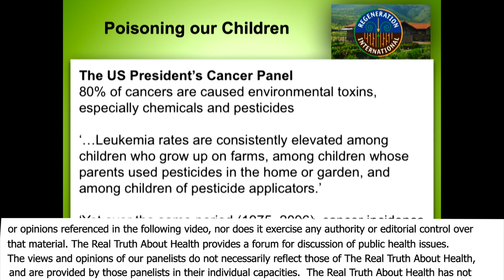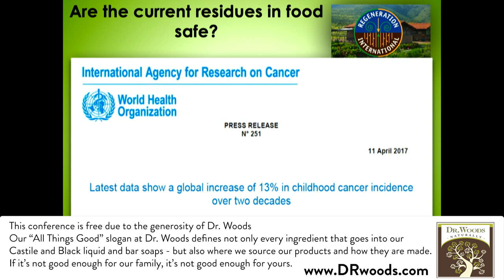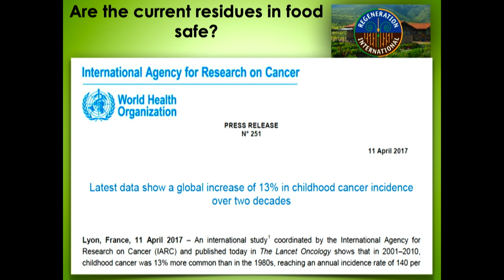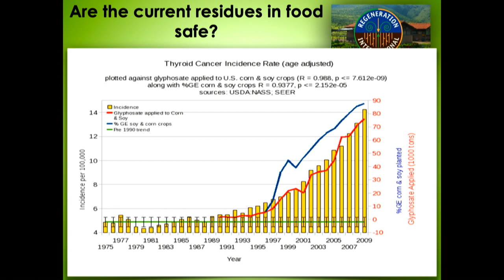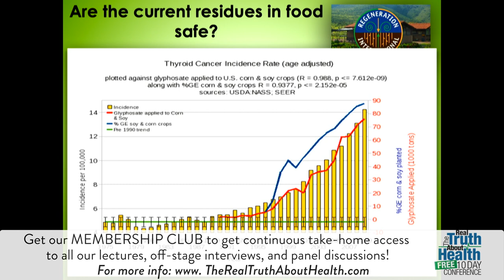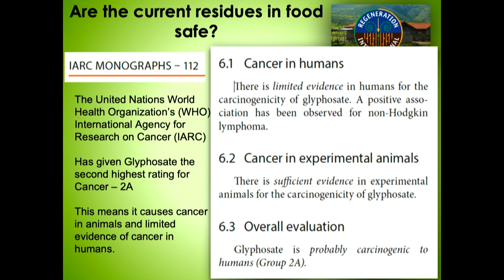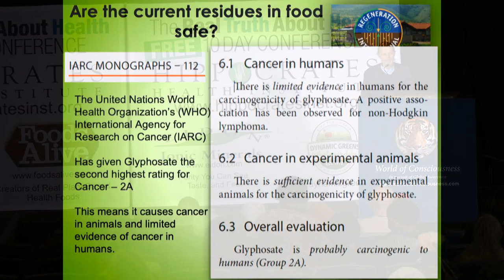The Irrefutable Studies That Show How Pesticides Can Harm You - By Author Andre Leu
Andre Leu is the International Director of Regeneration International. He is the Author of ‘Poisoning our Children’ and the ‘Myths of Safe Pesticides.’ He was the President of IFOAM – Organics International, the world change agent and umbrella body for the organic sector. IFOAM – Organics International has around 850 member organizations in127 countries.

Andre has a degree in Communications, with a double major in Video/TV Production and Socio-political Theory. He has post-graduate qualifications in adult education. Andre worked as a professional musician for many years. As well as performing and recording in bands, he worked in film and video production. This included computer animation, sound tracks, composing music, music videos and editing.

Connect with The Real Truth About Health Passionate believers in whole food plant based diets, no chemicals, minimal pharmaceutical drugs, no GMO's. Fighting to stop climate change and extinction.